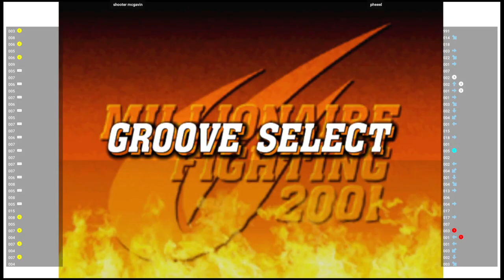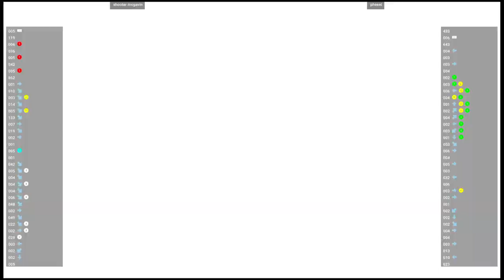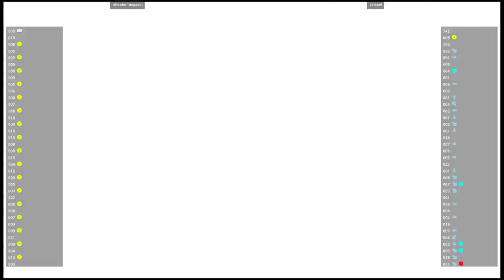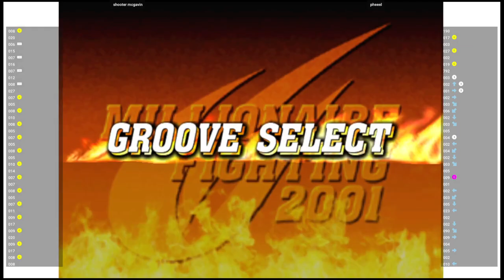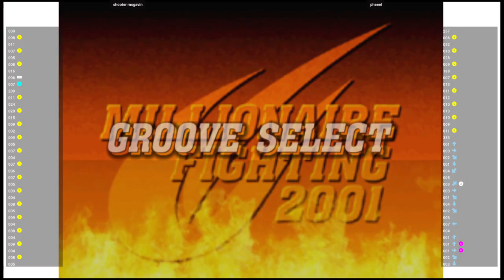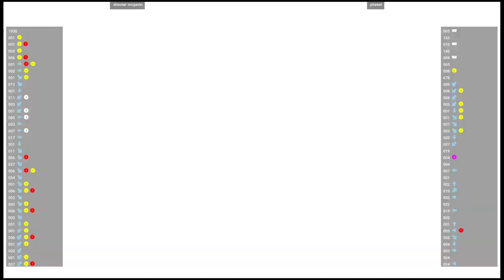CVS2 🕹 shooter mcgavin VS pheeel | Fightcade